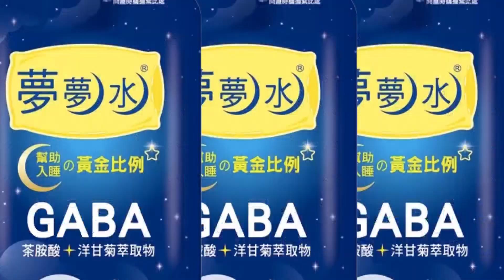【每日必看】台東大學自助餐4菜1肉180 超噁!雞腿還有血 20230413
台東大學學生上網投訴，說校內新開的自助餐廳，價錢貴到誇張:像1份主菜、搭配4樣配菜跟白飯，竟然要180元，而且還會吃到沒有煮熟的"帶血雞腿"，非常可怕。有網友看到自助餐價格後也驚呼，是信義區跟101搬到台東了嗎?